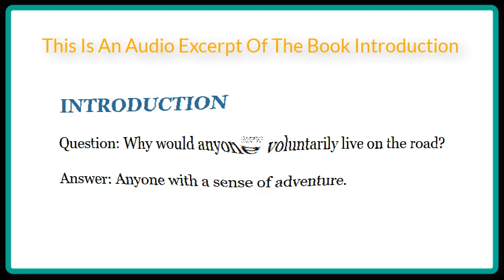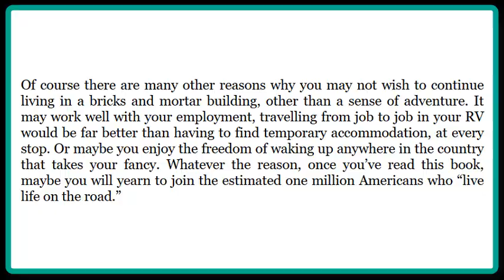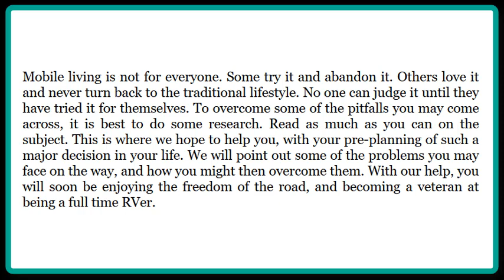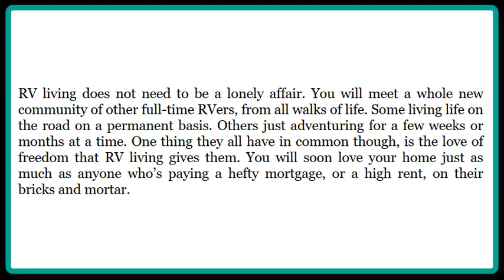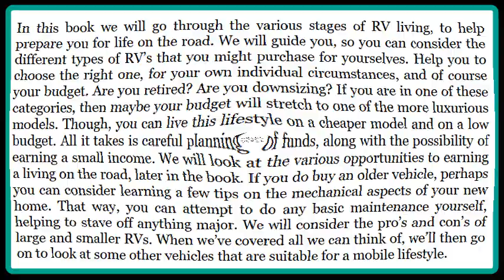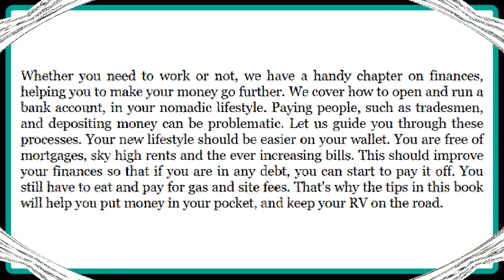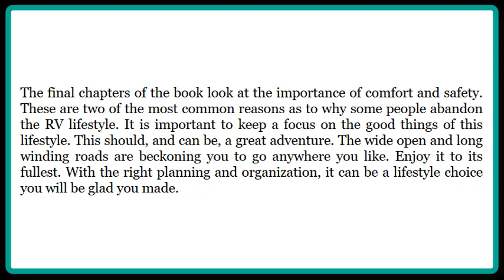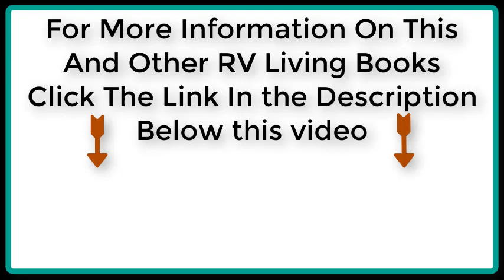RV Books-RV Living An Ultimate Beginner's Guide To The Fulltime RV Life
Jul 18, 2017 - As you cross items off your list and learn more about transitioning to full-time RV living, your list will grow longer and more detailed.
Should travel nurses choose RV living for their assignments? An experienced nurse traveler weighs the pros and cons of this unique form of travel nurse ...
Aug 12, 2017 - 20 RVers share their incredible stories of why and how they fled suburbia to live in a camper. Full time RV living is, for these folks, a dream ...
Nov 20, 2014 - I don't have anything against houses. I grew up in one. But living in an RV for the past year and a half has made me realize just how cool RV's ...
Dissatisfied with the typical suburban lifestyle, the Boyinks packed up their teenagers and hit the road. For the past five years, they've lived together in an RV, ...
Jan 24, 2017 - We've been living in an RV full-time for three years! We give you our best, our worst, how we've changed, and a new RV community space to ...
Living in an RV full time is considerably different when you're working. It's also different than just taking a vacation for a few weeks. Here are some tips if you are ...
Apr 13, 2017 - Green RV living isn't hard but it does require us to change our habits. Check out these simple baby steps to eco-friendly RVing and saving the ...
Apr 2, 2017 - Thinking of moving into an RV? If so, there are nine basic things you need to know before you make the leap from standard living to motor ...
Smaller plants are clearly ideal for smaller living quarters. Smaller plants are also much easier to transport if you want to move them outside while you are in a ...
Jan 17, 2017 - Think you want to try your hand at full time RV living? Better check out this list of ugly, honest truths first, so you can prepare yourself!
So, you would like to fulltime RV, but have no idea what fulltime RV living costs? Look at the actual costs from one year of fulltime RVing. Budget worksheets!
Apr 18, 2017 - RVing with kids is fun, stressful, exciting, noisy and quite the adventure! We have been living in an RV with our 4 kids for the last 3 years and ...
Interested in the benefits of making the most of what you have and advice about RV living? Click here.
Have you ever wondered if fulltime RV living could be for you? Follow our journey as we downsized from 1200 SQ feet into less than 400 SQ feet here on Little ...

purchase through any of the links. This commission
does not affect your purchase price in any manner.